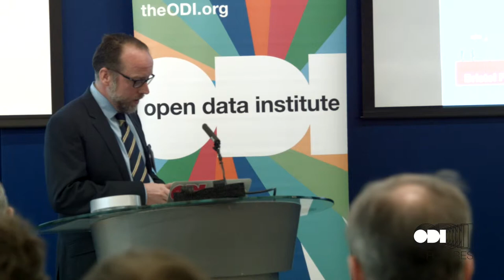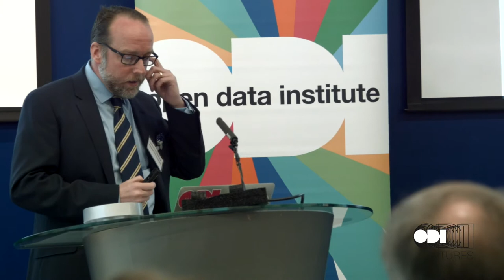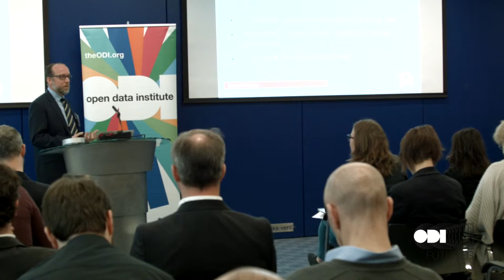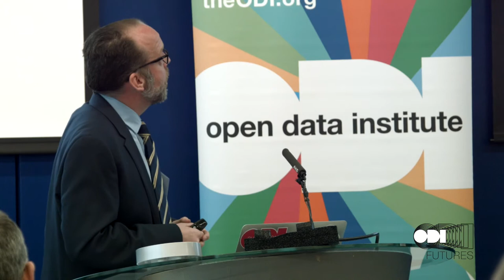Kevin O'Malley - ODI Futures: How to scale open smart cities: data, networks, culture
Kevin O'Malley, Partnership Development Manager, City Innovation (Bristol City Council), speaking at Arup offices, on 20 April, 2015, as part of  ODI Futures: How to scale open smart cities: data, networks, culture.

Bringing together people from across the public, private and academic sectors, the event explored how we can design, share, collaborate and use information to create better cities that put people, rather than technology, first.